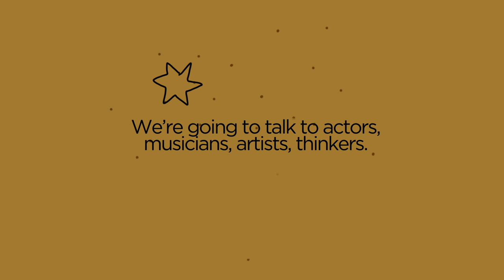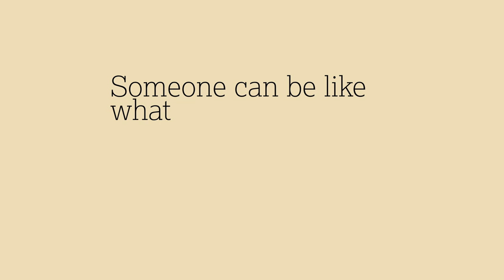Life is Short with Justin Long | Official Trailer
Life is Short with Justin Long is out now.

About Life is Short with Justin Long:
Is it just me or is time flying by? How do we make the most out of our short time here on Earth? That’s what we’re here to find out. I’m Justin Long and I’ve been an actor for most of my life, so I’m used to getting inside the heads of the characters I play. But now that I’m getting older (I’m 40 now, yikes), I want to peek inside the heads of real people to learn how they find meaning in life. I’m also very curious what their favorite snack food is, and what emoji they use most often — ya know, the REALLY important stuff. Every episode I’ll get personal with all kinds of people, from actors to musicians to deep thinkers who fascinate me. My brother Christian is on hand each episode to keep me honest, and occasionally remind me about some of the embarrassing things I’ve done over the years. Join us, or if you have more important things to do, that’s okay too — life is short!